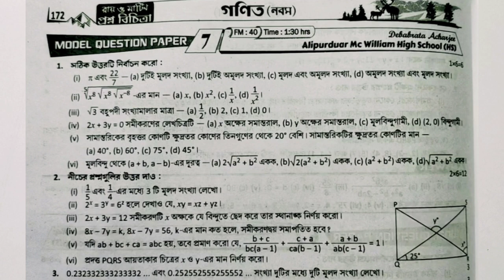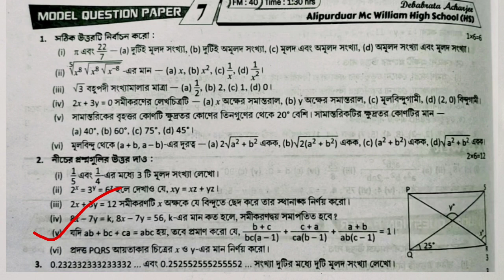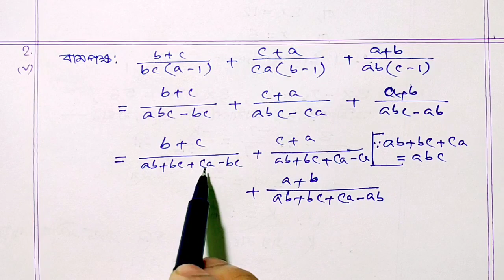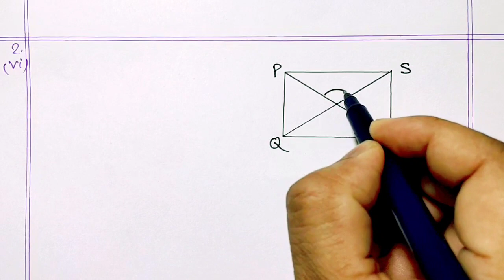Ray O Martin Nabam Prashna Bichitra Solution / Math Model Question 7 / প্রথম পর্যায়ক্রমিক মূল্যায়ন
Dear Students ,
এই ভিডিওতে রায় ও মার্টিন প্রকাশিত 2022 নবম শ্রেণির প্রশ্ন বিচিত্রা.. প্রথম পর্যায়ক্রমিক মূল্যায়ন-এর অন্তর্গত
.. গণিত MODEL QUESTION PAPER 7 - এর     Short Answer Type Questions সমাধান করা হয়েছে ✍️

নিম্নে নবম শ্রেণির গণিত অন্যান্য ভিডিওর লিংক দেওয়া হল :-

রায় ও মার্টিন প্রশ্ন বিচিত্রা 2021 ll prashnabichitra solution by mkr ll model question paper solved

Ray o Martin Prashna Bichitra 2022 :-